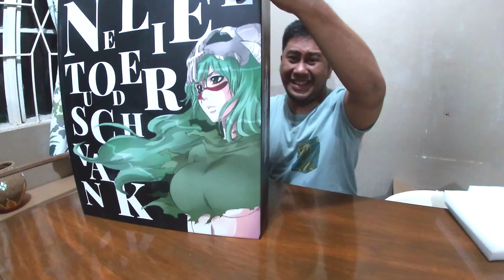Resin Unboxing ft. Queen Studio, Nel Tu | Crackodil TV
Steven aims to inspire, motivate and help other people on their daily lives by sharing his slice of life, humor, life lessons and good family values. | Crackodil TV